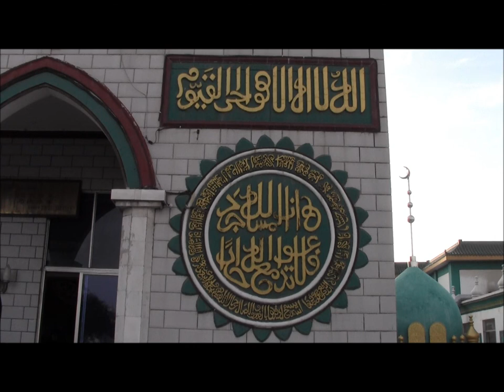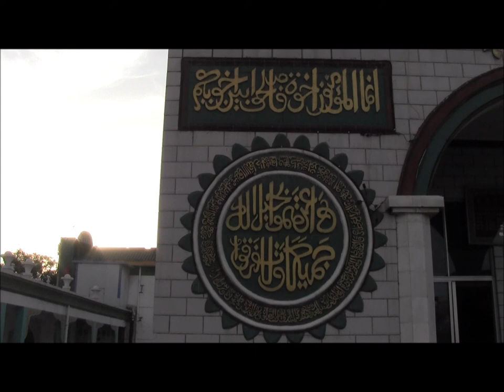China 2012: Besuch in der Nanguan Qingzhen Dasi (Große Nanguan-Moschee) in Yinchuan